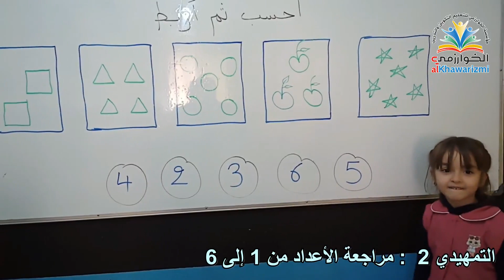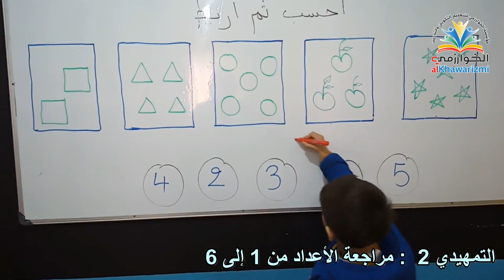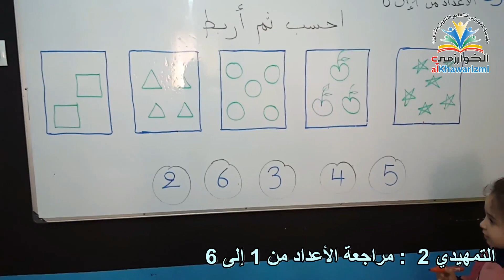براعم التمهيدي 2 : مراجعة الأعداد من 1 إلى 6 في حصة الرياضيات